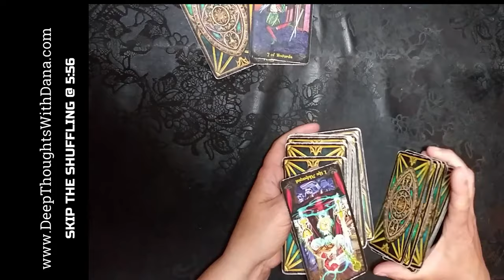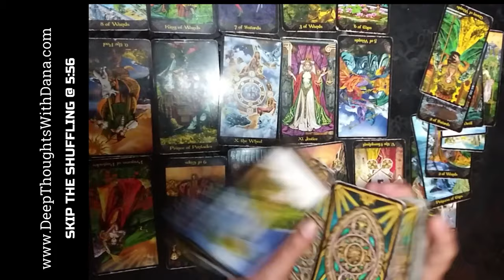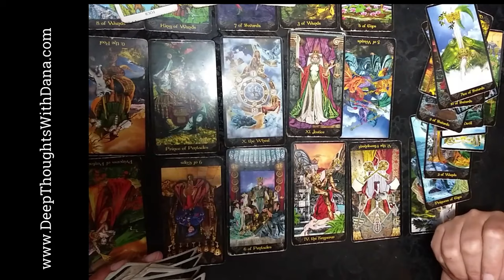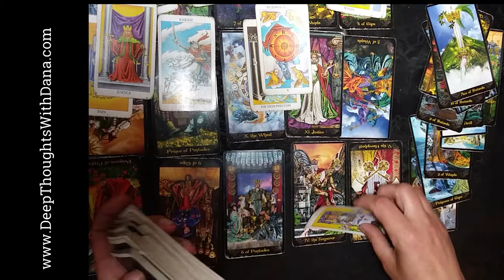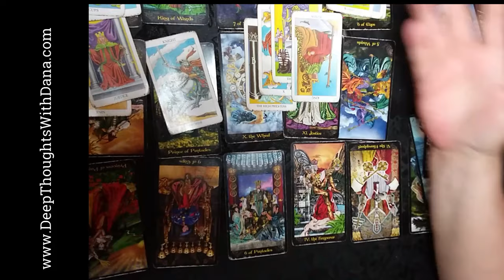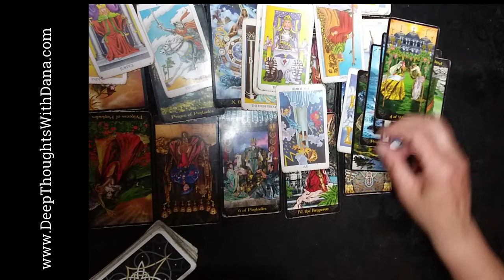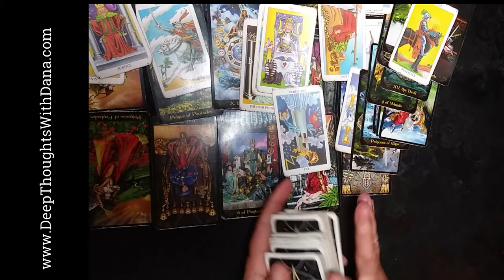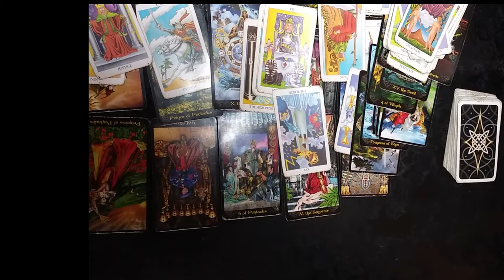GEMINI - LOVE & JUSTICE